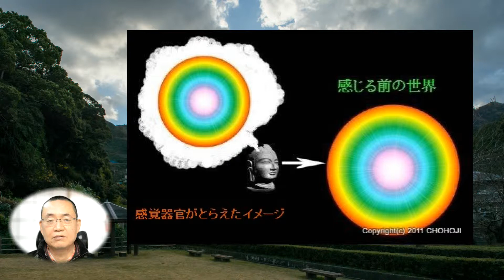「癒される瞑想」の理論的背景17 共有、共感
脳内世界は、必ず、各人各様別々のものになります
では、なぜ、共感や共有があるのでしょうか